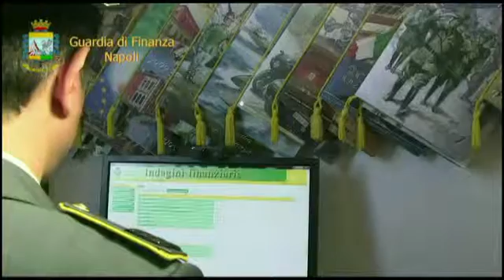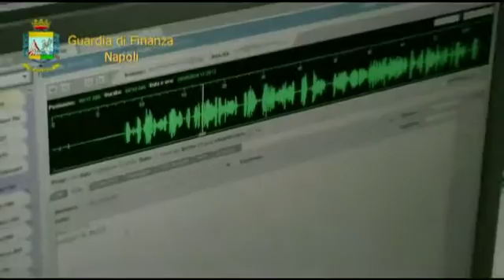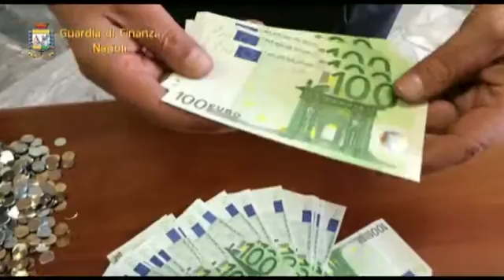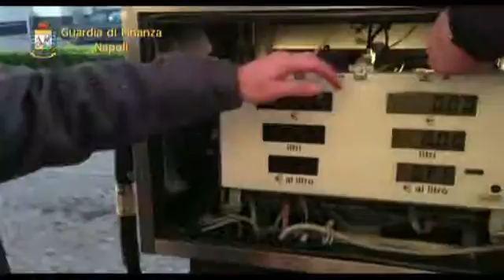GDF NAPOLI Rapporto Annuale 2015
Pubblicati i dati operativi annuali (2015) della Guardia di Finanza di Napoli. LEGGI LA NOTIZIA